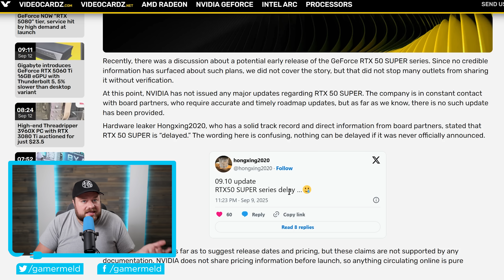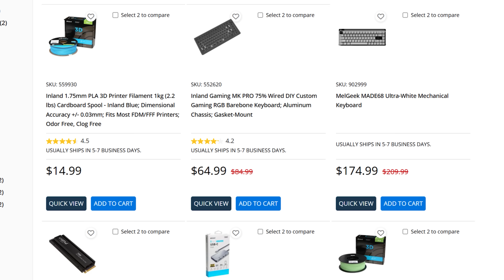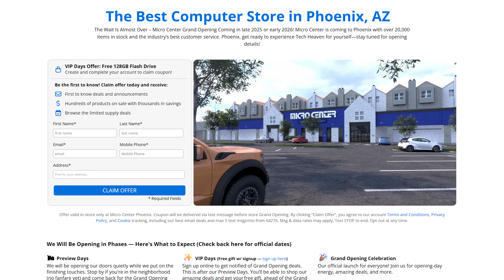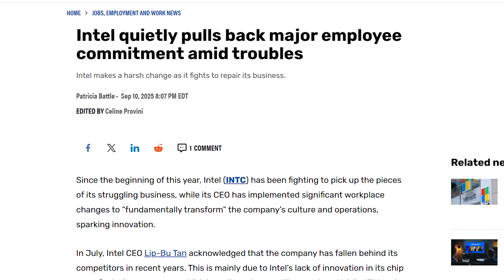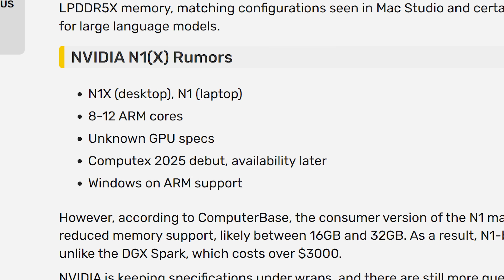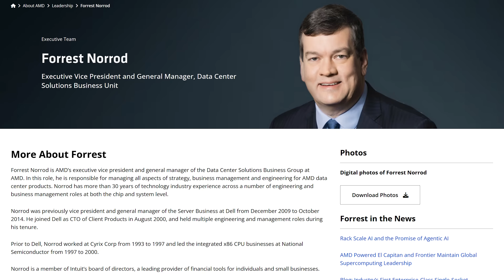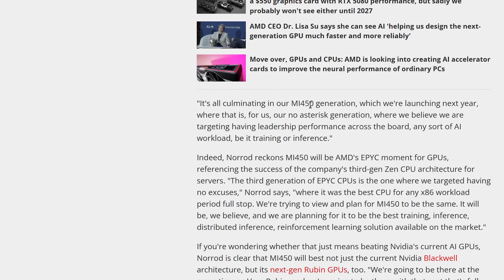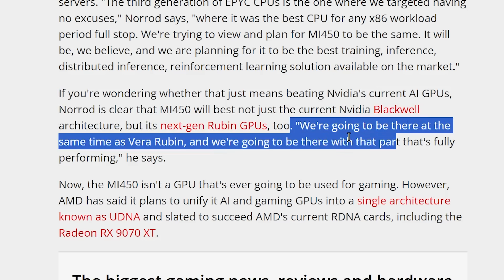AMD’s OFFICIALLY Launching Ultra High End GPUs!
Sign up for a FREE 128gig Flash Drive at the Phoenix Location

AMD just promised that their next Gen GPUs will beat Nvidia, Nvidia's first ever desktop CPU is releasing, Intel is doing the unthinkable and RTX 50 super GPUs have been delayed!

TIMESTAMPS
0:00 - RTX 50 Super Delayed
2:16 - Intel's Doing The Unthinkable
3:53 - Nvidia's First Ever Desktop CPU Releasing
5:19 - AMD Just Made A Huge Promise